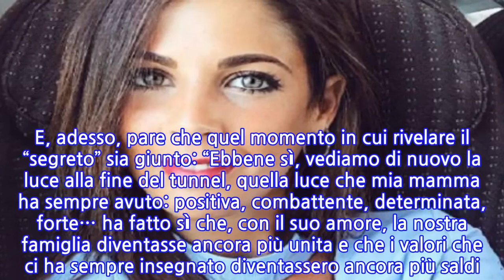Martina Luchena appare a Natale con la mamma rasata: “Le hanno diagnosticato un...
Martina Luchena appare a Natale con la mamma rasata: “Le hanno diagnosticato un brutto...
Martina Luchena appare a Natale con la mamma rasata: “Le hanno diagnosticato un brutto male 8 mesi fa; è stato il ‘nostro ‘segreto’. Ora rivediamo la luce”. I fan si stringono attorno all’ex corteggiatrice di Uomini e Donne Martina Luchena ha scelto il giorno di Natale per rivelare la delicata lotta che sua madre sta combattendo da otto mesi a questa parte. Una delle battaglie più dure, quella contro quel “brutto male che preferisco non nominare”, confida l’ex corteggiatrice di Uomini e Donne. Finora non ne ha mai parlato, questione di privacy. Ora però che la mamma e tutta la famiglia vedono “di nuovo la luce in fondo al tunnel”, Martina ha deciso si rivelarlo. Per farlo ha scritto un lungo post su Instagram, a corredo di una foto in cui appare con la mamma e il fratello. “Posso dirvi che, malgrado il dolore provato quest’anno, questo non poteva che essere il Natale più bello” “Buon natale da noi! Otto mesi fa hanno diagnosticato alla mia mamma quella brutta malattia”, scrive Martina, “Quel brutto male che preferisco non nominare… Mi sono ripromessa che sarebbe rimasta una cosa nostra, il nostro ‘segreto’ da proteggere e che vi avrei confidato alla fine di tutto…”. E, adesso, pare che quel momento in cui rivelare il “segreto” sia giunto: “Ebbene sì, vediamo di nuovo la luce alla fine del tunnel, quella luce che mia mamma ha sempre avuto: positiva, combattente, determinata, forte… ha fatto sì che, con il suo amore, la nostra famiglia diventasse ancora più unita e che i valori che ci ha sempre insegnato diventassero ancora più saldi! E quindi ora posso dirvi che, malgrado il dolore provato quest’anno, questo non poteva essere che il Natale più bello, con la famiglia e tanto tanto amore”. Il calore dei fan: il sostegno a Martina e a sua madre Il post ha raccolto più di 100mila like e migliaia di commenti. Tantissimi i fan che hanno espresso un pensiero di sostegno per la Luchena, augurando il meglio a sua madre.
INFORMATION
• Source: gossipetv